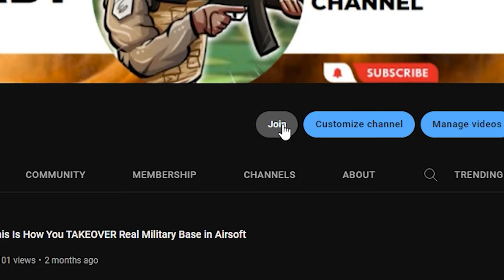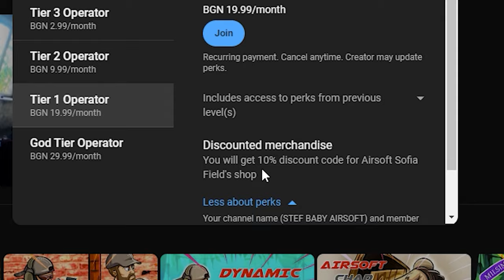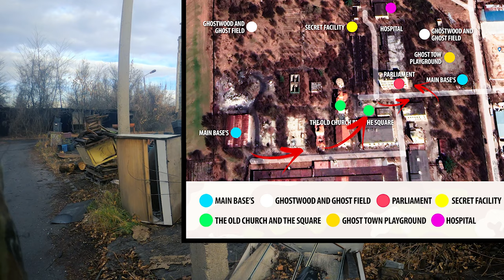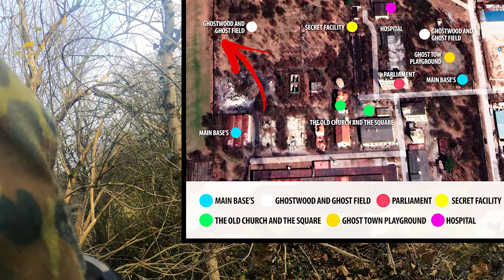This airsoft field gives me S.T.A.L.K.E.R vibes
Hi guys!
In this airsoft video we are playing in Ghost Town Arena, located in Bulgaria
Me and @ItsKrumAirsoft are trying to play airsoft in the correct way

If you do enjoy the video, please consider liking it.

My M4 G&G replica.
It has some inner parts replaced:
► ASCU Pro Electronic Trigger (Mosfet)
► Iron Polished Cylinder
► 6.03 MadBull: Series SteelBull Precise Barrel - 363mm length
► Airsoft Pro Piston Head

► Also I am playing with AceTech SpitFire Blaster Tracer Unit. It rocks!

I wanna thank to my current members:

God Tier Operators:
* Dimitar Shishkov

Tier 2 Operators:
* Mario Iocov
* Daniel Hadzhiev
* Georgi Georgiev

Tier 3 Operators:
* Yakim Kastelov
* Vasil Ivanchev
* Boxer
* Hristo Stefanov

That really means a lot to me!